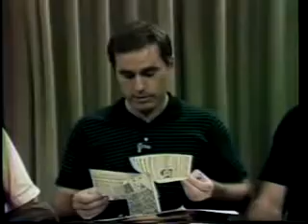Boys For Sale [2of8]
Instead of being excited about the possibility of a naked-eye visible comet, some people are making some very strange and wild claims about the comet, or about Leonid Elenin. Some people13 are apparently questioning whether Leonid Elenin is even a real person, despite the fact that he is acknowledged as a contributor in various scholarly journal articles since 2009. The name Elenin is not a coded message.

Several people have posted ideas about the name 'Elenin', where they claim that the name is actually a coded message. For whatever reason, they believe that those evil "powers that be" encode hints in the names of things as a means of communication with each other, rather than taking advantage of encrypted email or even just a phone call. Some of the 'codes' proposed for 'Elenin' are very strange. For example 'ELENIN' means "Extinction Level Event, Nibiru Is Near" to one YouTube poster. Another proposes "Extinction Level Event NINe" implying that there were eight before.

Brown Dwarfs are not stars14, but occupy the space between really big planets and really small stars. The range of mass for a brown dwarf is between 13 and 8015 times the mass of Jupiter (MJ). In addition, brown dwarfs are about the same size as the planet Jupiter16, and would be as visible as the planet Jupiter is.

Black Holes are stellar mass objects, and in the presence of gas (as in the Solar Wind) they are anything but black. A black hole would be pulling in the gas from the solar wind and accelerating it to near light speed, causing it to blast radiation in X-Ray frequencies as well as infrared and visible light. This would be very visible to every astronomer on the Earth.